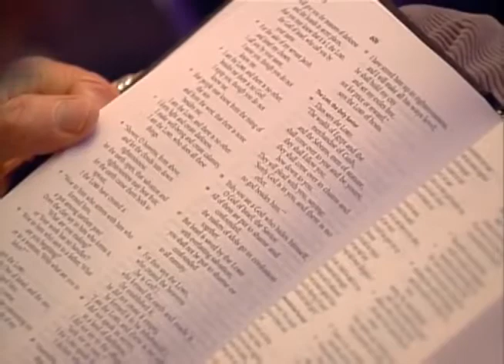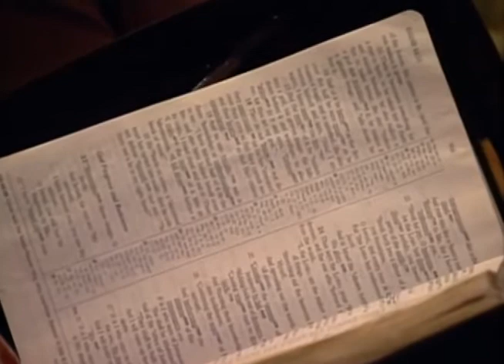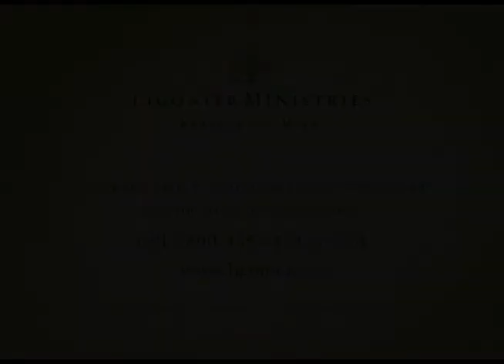Pastor R.C.Sproul - God has not forgotten you! Your answer is waiting to be released!!